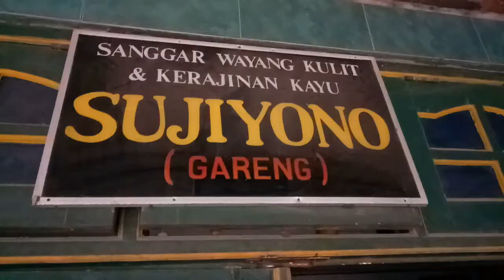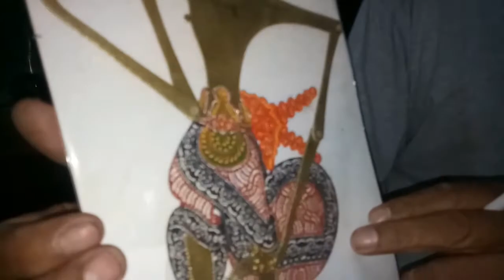Cerita Sejarah Perjalanan Sentra Kerajinan Tatah Sungging Kulit (Wayang) Pucung Wukirsari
Dusun Karanga Asem - Pucung Kelurahan Wukirsari, Kecamatan Imogiri Kabupaten Bantul berdekatan dengan Makam Raja-raja Mataram di Imogiri, yakni sekitar 4 Km di sebelah Timur laut.
Di samping mempunyai potensi dari segi keindahan alamnya, dusun ini mempunyai potensi budaya yang sangat luar biasa, yakni Pengrajin Tatah Sungging Wayang Kulit. Keahlian membuat wayang yang dimiliki oleh sebagian penduduk dusun pucung tak perlu dipertanyakan lagi.
Bapak Sujiyono, Mantan Lurah Desa Wukirsari salah satunya yang terus mendorong semangat munculnya regenerasi pengrajin wayang kulit, dan agar anak-anak tidak kehilangan semangat untuk tetap melestarikan warisan budaya adiluhung ini.